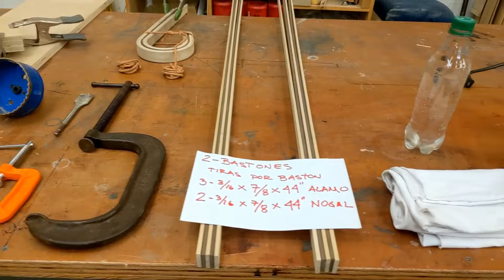¡¡¡ QUE FACIL DOBLAR MADERA Y HACER BASTON PARA CAMINAR !!!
Te muestro dos técnicas diferentes para doblar madera a un extremo y hacer un baston para caminar, mi interés es mostrarles las diferentes Tecnicas que hay para doblar madera, te dejo los link de los videos anteriores: